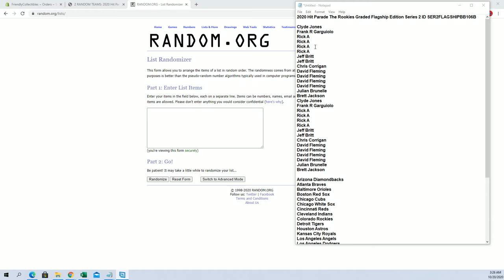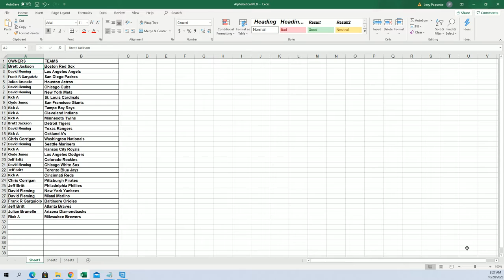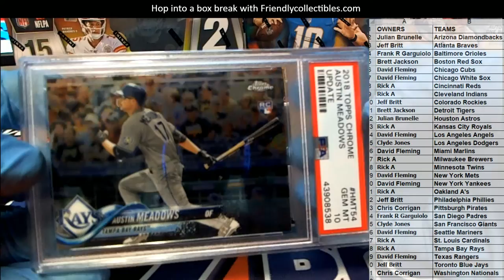2020 Hit Parade The Rookies Graded Flagship Edition Series 2 ID SER2FLAGSHIPBB106B